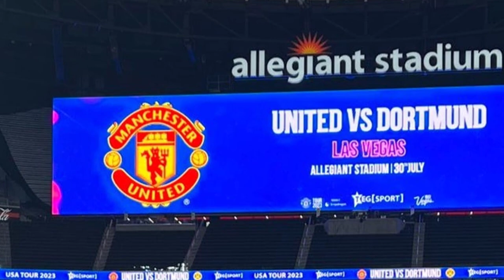Man United Beaten By Dortmund In Vegas To End Us Tour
LAS VEGAS -- Manchester United ended their tour of the United States with a 3-2 defeat to Borussia Dortmund at Allegiant Stadium.
Erik ten Hag's team were made to pay for a poor defensive performance as they fell to their third defeat in four games in the U.S.
United led through Diogo Dalot before Dortmund's Donyell Malen scored twice inside a minute at the end of the first half. Antony equalised in the second half but another mistake at the back allowed Youssoufa Moukoko to score the winner.
Ten Hag's team had the feeling of a reserve side with Harry Maguire, Donny van de Beek and Facundo Pellistri all given starts, but he will still be unhappy with the catalogue of errors which led to Dortmund goals.
It was a night when the Dutchman also made a point with his choice of captain, handing the armband to Scott McTominay despite Maguire's inclusion just a week after stripping the England defender of the armband in favour of Bruno Fernandes.
United started well and took the lead midway through the first half when Van de Beek's lay-off was collected by Dalot on the edge of the box and the Portuguese full-back guided a controlled effort into the corner.
The game, however, began to turn in Dortmund's favour after the 30-minute mark. Youngster Omari Forson was involved in a scuffle with Julian Ryerson and Karim Adeyemi and was substituted shortly afterwards.
The 19-year-old was given encouragement by McTominay and Christian Eriksen as he walked off but got a lecture from Ten Hag on the touchline that lasted nearly a minute.
It looked like United might get in at half-time still in front only for some awful defending to gift Dortmund two quick goals before the break.
First, Brandon Williams was turned too easily on the left and the ball was worked into the penalty area for Malen to score from close range.
Then, just 18 seconds after the restart, Victor Lindelof carelessly gave the ball away to former United midfielder Marcel Sabitzer, who passed to Malen to score his second and make it 2-1.
It almost got worse for United early in the second half.
Maguire played Eriksen into trouble and when Dortmund broke quickly, they were only denied a third goal because André Onana, on as a half-time substitute, made a good save from Sébastien Haller. Onana has been at the club for less than two weeks, but still felt confident to race out of his goal to berate Maguire.
Having narrowly avoided going 3-1 down, United pulled it back to 2-2 when Mats Hummels gave the ball away inside his own penalty area and Antony passed a cool finish into the far corner.
Ten Hag brought on his first-choice stars after 60 minutes but rather than giving United the impetus to win the game, Dortmund soon took advantage of another calamity in defence.
This time Aaron Wan-Bissaka needlessly gave the ball away and Marco Reus crossed for Moukoko to beat Onana and seal victory for the Bundesliga side.